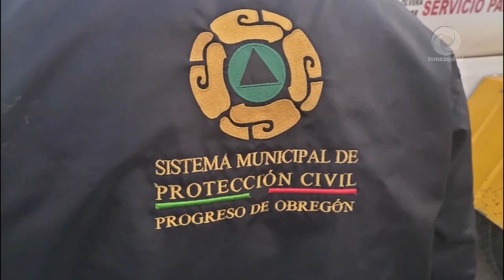Realizan filtro para revisión de vehículos y pipas de Gas LP en ProgresoDeObregón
Policía Municipal, Policía Estatal, PC y Área de Reglamentos realizan filtro para revisión de vehículos y pipas de Gas LP en progresodeobregón